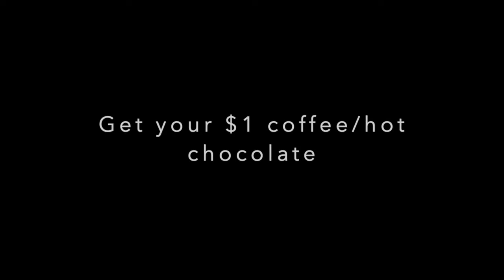Eagle Eye 12:9